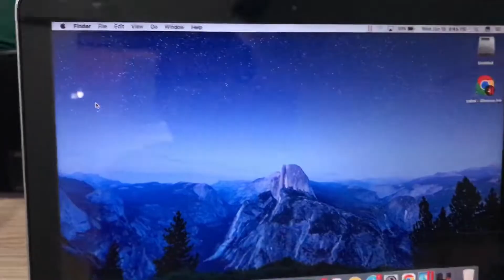Chote Bhai Ne Bare Bhai Ko Daant Donate Kar Diye😂 Vlog 75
HOPE U GUYZ ENJOYED
SHARE IT WITH UR FRNDS❤️
AND GOOD COMMENTS THIS VIDEO. ❤️❤️